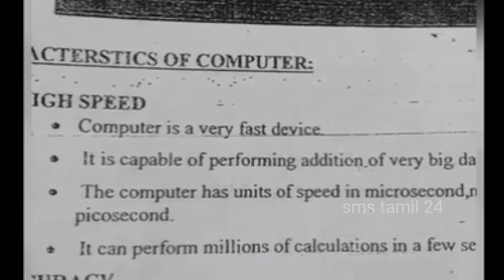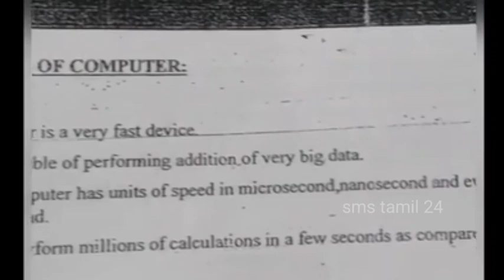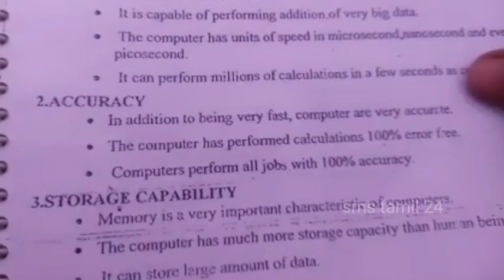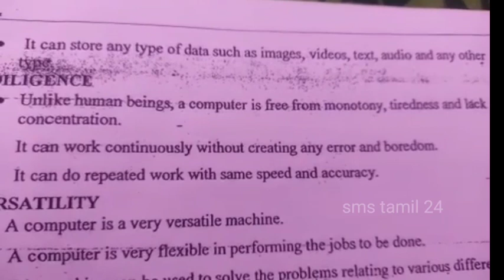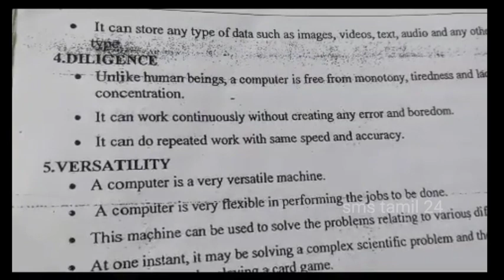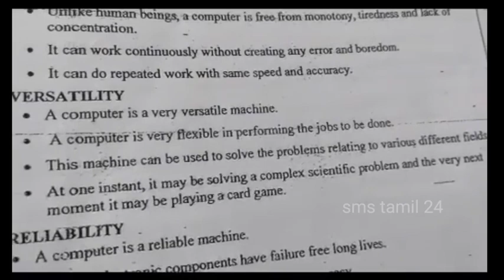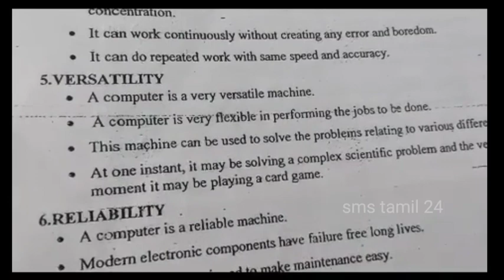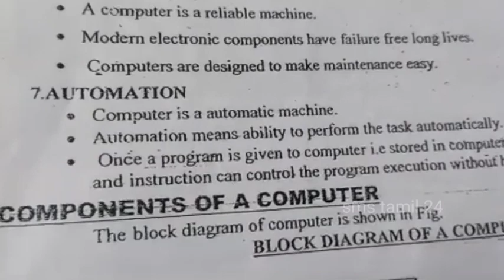Characteristics of Computer in tamil | High | Speed | Definition Tamil | Accuracy,Storage Capability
Characteristics of Computer System

    Speed. A computer works with much higher speed and accuracy compared to humans while performing mathematical calculations. ...
    Accuracy. Computers perform calculations with 100% accuracy. ...
    Diligence. A computer can perform millions of tasks or calculations with the same consistency and accuracy. ...
    Versatility. ...
    Reliability. ...

Speed. A computer works with much higher speed and accuracy compared to humans while performing mathematical calculations. Computers can process millions (1,000,000) of instructions per second. The time taken by computers for their operations is microseconds and nanoseconds.

Characteristics of Computer System - Tutorialspoint

What are the five main characteristics of a computer?

CHARACTERISTICS OF COMPUTERS - NIOS

What is computer its characteristics?

What are the characteristics of modern computer?

Is IQ a characteristic of a computer?

What are the 10 characteristics of computer?

What are the 5 classification of computer?

What are the 7 types of computer?

What are the 10 advantages of computer?

What are the basic components of computer system?

Main characteristics of a computer are Speed, Accuracy ...

Characteristic of a Computer - Computer Notes

Characteristics of Computer - TutorialsMate

What are the characteristics of a computer? explain

What are the characteristics of a computer and explain ??

What is a computer? Explain the characteristics of computer

What are the characteristic of the computer?

12 Main Characteristics of Computer Explain in Detail

Characteristics of Computer - Codescracker

What are the 10 characteristics of computer? « Online Class ...

Characteristics of computers - Myreadingroom

Characteristics of Computer - Science HQ

characteristics of computer reliability

speed of computer

characteristics of computer in tamil

versatility of computer

20 characteristics of computer system

non computer characteristics

What are the 5 characteristics of computer?

What are the characters of a computer?

What are the computer characteristics and capabilities?

What are the four functions of computer

12 Main Characteristics of Computer Explain in Detail

What are the qualities of computer?

What is a computer? What are the characteristics and ... - Quora

Characteristics of Computer - YouTube

12 Main Characteristics of Computer Explain in Detail

Characteristics of Computers by Mr. Gajendra ... - YouTube

Introduction to Computers & Characteristics of ... - YouTube

What are the characteristics of computer - YouTube

Characteristics of Computer | Learners Region - YouTube

Characteristics of Computer | computer ... - YouTube

Features of Computer - YouTube

characteristics of computer in punjabi

characteristics of computer in gujarati

characteristics of computer for grade 1

characteristics of computer in telugu

characteristics capabilities and limitations of computer

characteristics of computer in kannada

uses of computer video
Stay up to date on results for Characteristics of Computer.

Characteristics of computer - Vskills

characteristics of computer pdf

characteristics of computer ppt

features of computer

20 characteristics of computer system

features and characteristics of computer